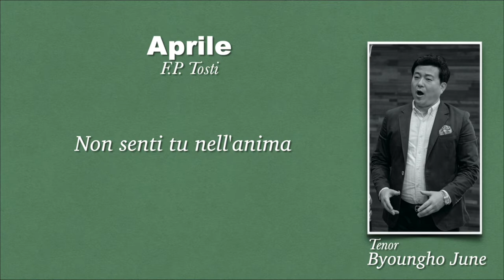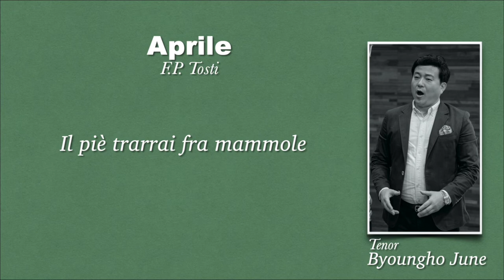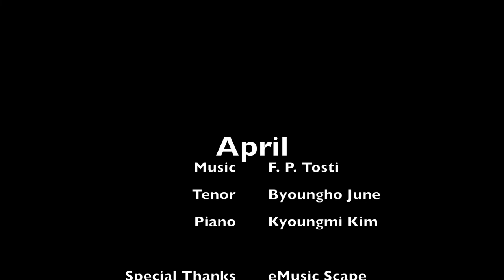"Aprile” Music by F.P. Tosti Ten Byoungho June & Piano Kyoungmi Kim